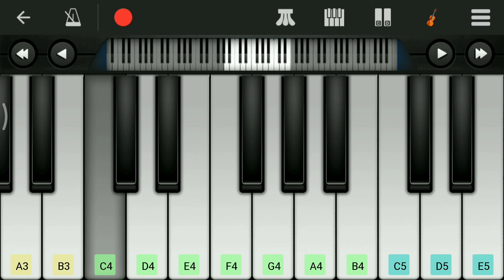Tum Hi Aana | Piano Tutorial | Mobile Piano Cover